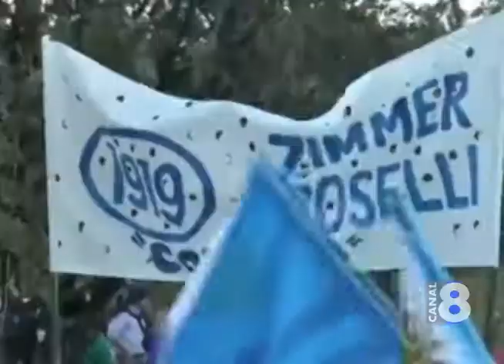BOTANA RESALTÓ LAS IDEAS CONCRETAS DEL DISCURSO DE ANTÍA EN DURAZNO